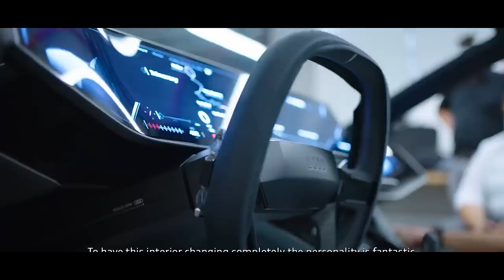AUDI PODE COMPRAR ASTON MARTIN / ANDRETTI ENFRENTA GRANDE RESISTENCIA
@scuderiamilani (Twitter)
YouTube.com/scuderiamilani

João 3:16